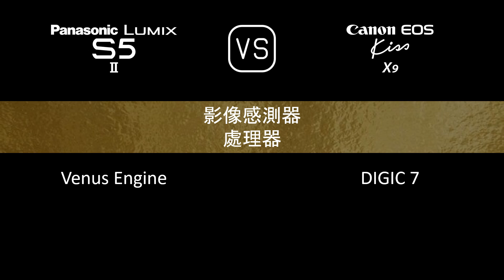Panasonic Lumix S5II 與 Canon EOS Kiss X9 的規格比較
本片是 Panasonic Lumix S5II 與 Canon EOS Kiss X9 的功能概述和規格比較 (comparison of specifications)，希望對您有所啟發。感謝您的支持。

00:24 推出
00:32 機身
00:41 影像感測器
01:05 影像
01:21 光學與對焦
01:50 屏幕
02:10 取景器
02:26 攝影功能
03:27 錄像功能
03:43 儲存
03:47 連接性
04:16 物理特性
04:36 雜項